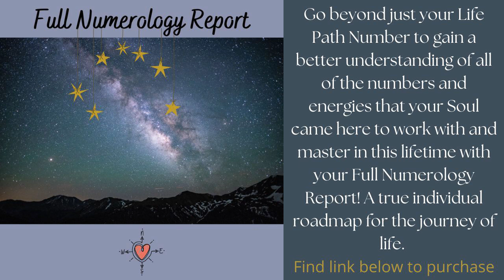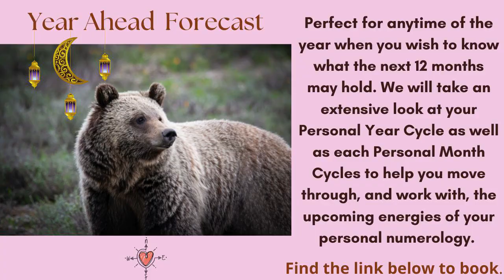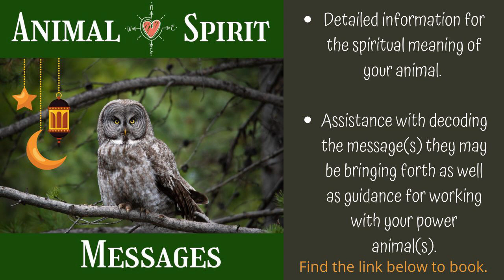New Moon *SOLAR ECLIPSE* Numerology Forecast Oct. 25, 2022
Thank you for helping my channel to grow and for getting the word out about the power of Numerology! :) xoxox

Get daily written Numerology Forecasts each day on YouTube (in the Community section), on Twitter or on Instagram. All under the handle The Numerology Nook or Numerology Nook. XO